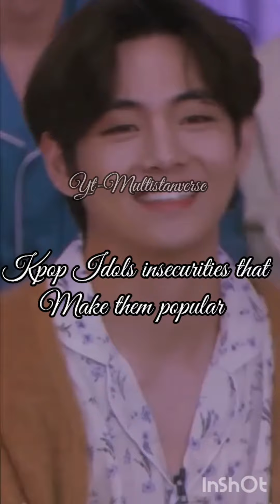Kpop Idols insecurities that make them popular